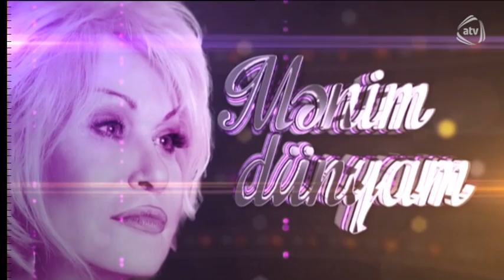Mənim dünyam (26.11.2015)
Mənim dünyam

Aparıcı: Nisə Qasımova Mənim dünyam

Aparıcı: Nisə Qasımova